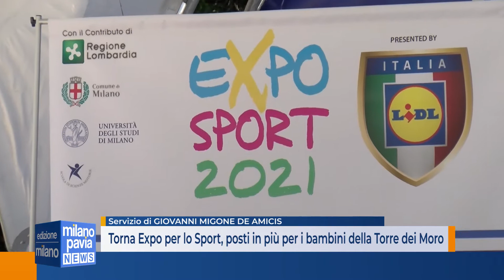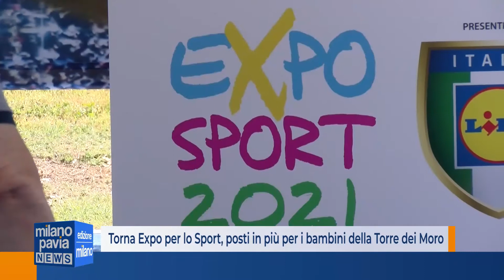Torna la due giorni di Expo per lo Sport, posti in più per i bambini della Torre dei Moro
Torna, puntuale come sempre, l’appuntamento con Expo per lo Sport, la due giorni di promozione sportiva dedicata a bambini e ragazzi tra i 5 e i 14 anni. La settima edizione, che prenderà il via sabato 4 settembre, invaderà nuovamente i viali del Parco Sempione, permettendo ai ragazzi di avvicinarsi a sport meno conosciuti e praticati. Non solo calcio, volley e basket, infatti. Ma anche tiro al piattello, yoga, baseball, hockey , arrampicata pattinaggio e vela. Un vero e proprio villaggio olimpico nel cuore verde di Milano.
Una kermesse che guarderà anche ai bambini della Torre dei Moro di via Antonini, il grattacielo di 16 piani distrutto da un incendio pochi giorni fa. A loro sono infatti stati riservati alcuni posti dedicati.